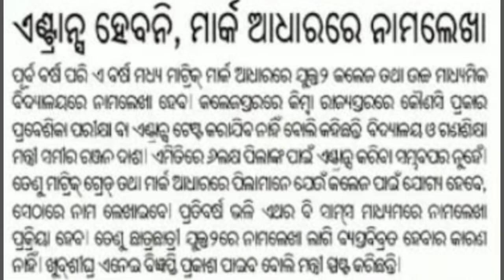Today recent news in odia l plus two admission date Published after Matric Pass l Govt big news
Today recent news in odia l plus two admission date Published after Matric Pass l Govt big news update Announced l

1st July odia news , weather report, news 10 live odia news, Odisha TV online, Kalia yojana, Govt announced scheme, school students.

Today breaking news l Govt announcement l Odisha Govt l India Govt.

Jay Jagannath